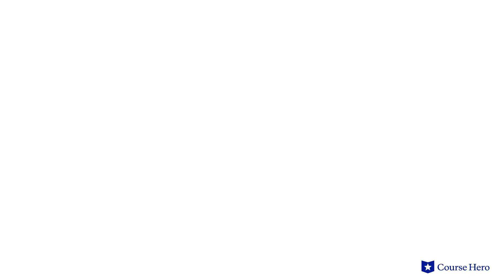Wuthering Heights by Emily Brontë | Chapter 32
Summarize videos instantly with our Course Assistant plugin, and enjoy AI-generated quizzes Emily Brontë's Wuthering Heights explained with chapter summaries in just a few minutes!

Course Hero Literature Instructor Russell Jaffe provides an in-depth summary and analysis of Chapter 32 of Emily Brontë's novel Wuthering Heights.

Download the free study guide and infographic for Wuthering Heights

A story of intergenerational conflict based in class struggle set against the atmospheric backdrop of the Yorkshire moors, the novel tells the tale of thwarted love. It is between Heathcliff, a working class boy taken into a wealthy family, and Cathy, his adoptive sister.

Close in childhood, they are ultimately separated by Cathy's marriage to Edgar, a neighbor closer to her own station. Heathcliff leaves, only to return years later after he has transformed into a wealthy, attractive man with the manners and appearance of a gentleman.

Heathcliff and Cathy grow close again and have one last passionate meeting in which they berate each other for not staying together.

However, Heathcliff's toxic resentment of his treatment by Edgar and Hindley persists, even after Cathy's death, leading him to enact his revenge on the next generation. He takes over the Thrushcross Grange and Wuthering Heights estates and uses their children as pawns in his game of revenge.

Rife with imagery and torrid declarations of both love and hatred, this novel is among the most studied in this era of English literature.

English author Emily Brontë's Wuthering Heights was first published in 1847. The only novel she ever published, Emily Brontë's Wuthering Heights defies genre categorization with its sui generis combination of gothic, Romantic, and realistic elements. She grew up alongside her sisters Charlotte and Anne who also became famous writers.

The novel Wuthering Heights contains many powerful symbols, including weather representing the passionate emotions of the characters, ghosts representing memory and obsession, hair representing the intertwined lives of the characters, and moors symbolizing the passion and danger of Heathcliff and Cathy’s love. Important themes include revenge, belonging, and love and obsession.